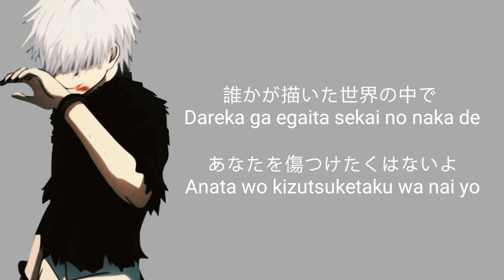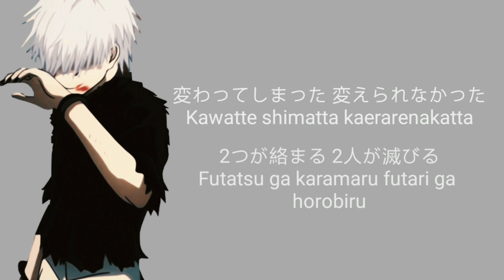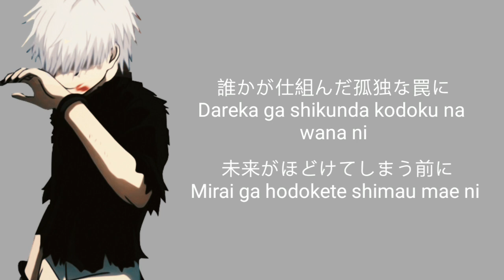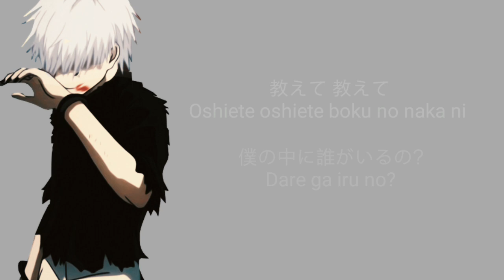LET'S GO HOME! Unravel Female Cover@歌ってみた[きいちゃん]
Hey! I'm Kiichan.. Its my 4th cover.. Hope y r enjoy it..

I'm newbie

But

Yoroshiku nee

Credits